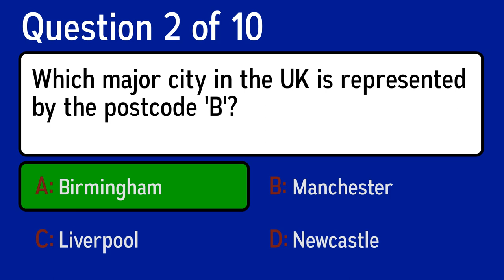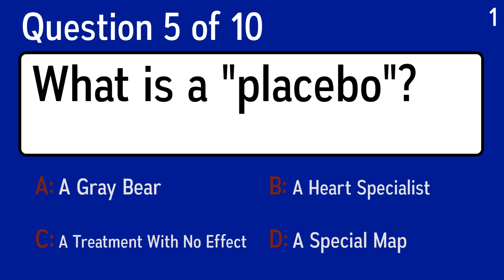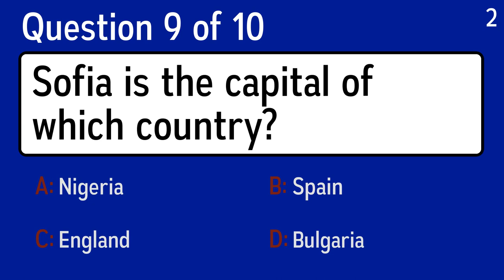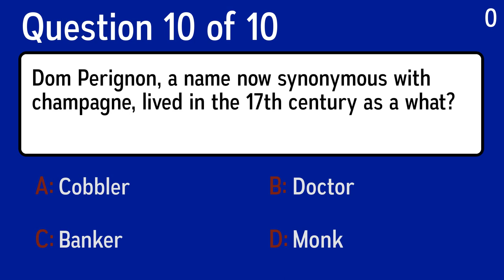General Knowledge Quiz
Question 1: Indochinese, Sumatran and Bengal are all types of what?
 Answer a: Rhinoceros
 Answer b: Tapir
 Answer c: Salamander
 Answer d: Tiger

Question 2: Which major city in the UK is represented by the postcode 'B'?
 Answer a: Birmingham
 Answer b: Liverpool
 Answer c: Manchester
 Answer d: Newcastle

Question 3: Who had the hit 60's song "Help!" on Capitol?
 Answer a: The Rolling Stones
 Answer b: The Beatles
 Answer c: The Archies
 Answer d: The Byrds

Question 4: What do Hansel and Gretel leave behind to find their way back in "Hansel and Gretel"?
 Answer a: Rope
 Answer b: Notes
 Answer c: Bread Crumbs
 Answer d: Paper

Question 5: What is a "placebo"?
 Answer a: A Gray Bear
 Answer b: A Special Map
 Answer c: A Treatment With No Effect
 Answer d: A Heart Specialist

Question 6: What is the symbol for the astrological sign Pisces?
 Answer a: Balance
 Answer b: Virgin
 Answer c: Fishes
 Answer d: Ram

Question 7: Which Pink Floyd album features a prism on the cover?
 Answer a: Piper At The Gates Of Dawn
 Answer b: Dark Side Of The Moon
 Answer c: Atom Hearth Mother
 Answer d: The Division Bell

Question 8: REM's song Shiny Happy People was in the running to be the theme song for what TV show, which instead decided to go with the one about me being there for you?
 Answer a: Everybody Loves Raymond
 Answer b: Seinfeld
 Answer c: Roseanne
 Answer d: Friends

Question 9: Sofia is the capital of which country?
 Answer a: Nigeria
 Answer b: Spain
 Answer c: England
 Answer d: Bulgaria

Question 10: Dom Perignon, a name now synonymous with champagne, lived in the 17th century as a what?
 Answer a: Banker
 Answer b: Monk
 Answer c: Doctor
 Answer d: Cobbler